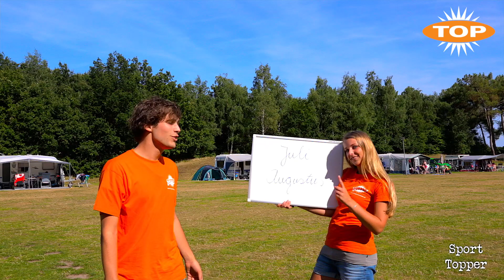Word Sport Topper bij TOP-Recreatie!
Ben jij op zoek naar een super leuke vakantiebaan?
Dan ben je bij TOP-Recreatie aan het juiste adres! Bij ons kan je aan de slag als sport en/of animatiemedewerker in Nederland of net over de grens in België en Duitsland.

Als animatiemedewerker vermaak je kinderen en volwassenen op campings en bungalowparken in de vakantieperiodes. Ben jij sportief, creatief of vind je het fantastisch om in de spotlights te staan, dan is recreatiewerk echt iets voor jou!

Veel ervaring op doen, nieuwe vrienden maken, actief bezig zijn, een erkend diploma ontvangen en er ook nog voor betaald krijgen; werken voor TOP-Recreatie is [vakantie]werk met Plezier!